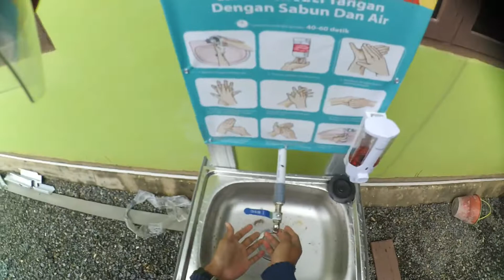MotoVlog 001 SUNMORI SMALL || Rahmat Hidayat